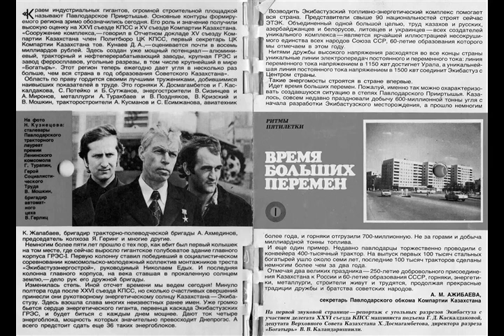Вспомни историю о своем отце из альбома Любовь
Вспомни историю о своем отце

Intro bell & garmonica & guitar

Требуется время, чтобы боль ушла.
После того как родное "злодейка" унесла.
Через время все будет в порядке.
Как рука после мороза, в перчатке.

guitar solo "Веня"

Вижу его, смеется при свете дня,
В сталеварской шляпе, на фоне огня.
Или смотрит на реку и на удочки,
Разложив рядом снастей сумочки.

 Он всегда рядом. Стоит в тени,
 Дарю ему веточку пахучей сирени.
 Вечность, тепло и покой,
 Все было между мной и тобой.

guitar & string solo "Он всегда стоит в тени"

Он навсегда останется в душе со мной,
Хоть и не приехал на похороны, не смог.
Лучший способ сохранить память о нем -
Это говорить о нем чаще, о родном.

string solo "Память об отце"
Вспомни историю о своем отце и расскажи ее всем.

guitar & sax solo "Отец"

Он с закрытыми глазами сталь варил.
И ему анализы стали не нужны были.
Он на запах определял,
сколько в ней углерода и другого.
И никогда бракованных плавок не допускал.
Он был сталевар с большой буквы.
И брака в своей работе не допускал.

guitar solo "Сталевар"

garmonica & guitar & bell

из альбома Любовь